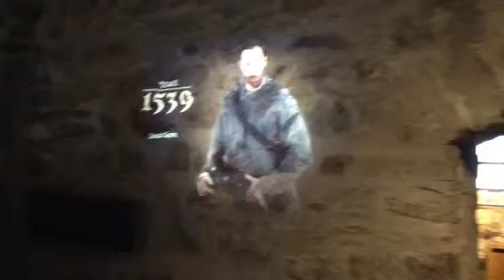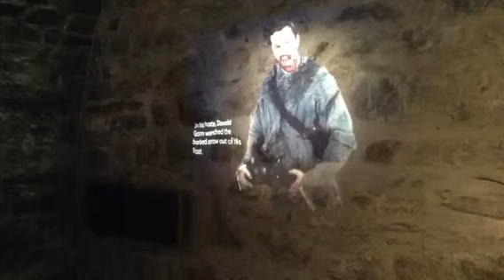Scotland Road Trip - Eilean Donan Castle - Historical insight - part 2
Eilean  Donan Castle - Historical insight - part 2